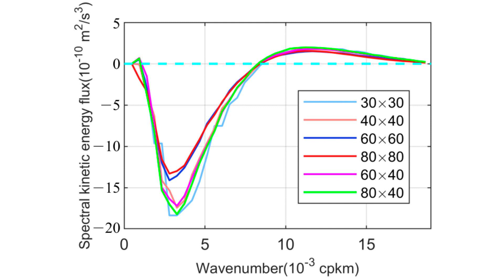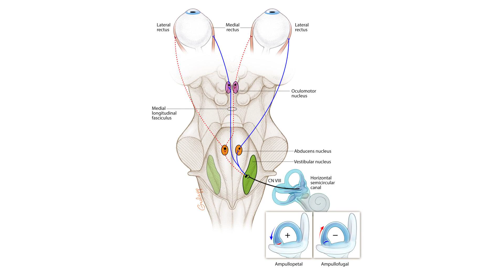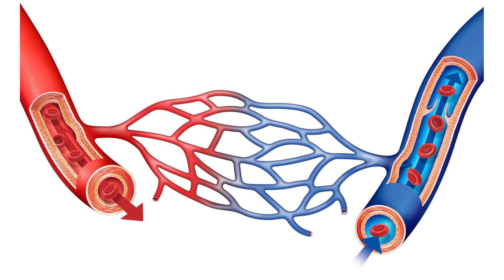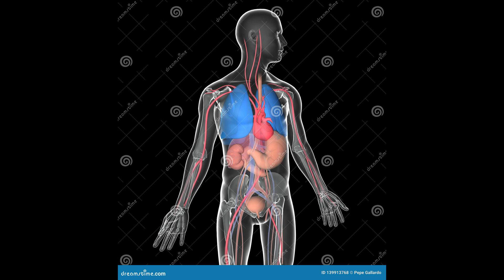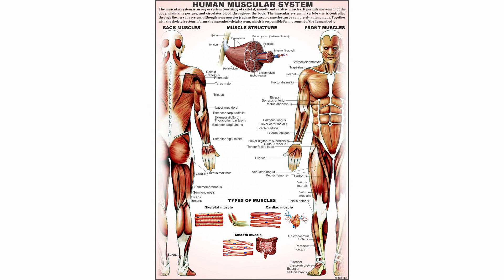The Physics of the Human Body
Contents:
00:00 - Chapter 1: The Physics of the Human Body
01:11 - Chapter 2: Uncovering Hidden Forces
01:34 - Chapter 3: Balance and Stability
02:02 - Chapter 4: The Physics of Breathing
02:26 - Chapter 5: Mechanics of the Cardiovascular System
02:55 - Chapter 6: Insights and Conclusion

Discover the mind-blowing secrets behind the human body's incredible physics in this captivating video! Unveil the hidden forces that govern our movements, from the mechanics of walking to the wonders of the circulatory system. Get ready to be amazed as we delve into the fascinating world of the physics of the human body!

Arthur's Science. Where we explore the wonders of the world through the lens of science. Join us on this exciting journey of discovery and knowledge.

Stay curious and stay passionate about exploring the wonders of our universe.